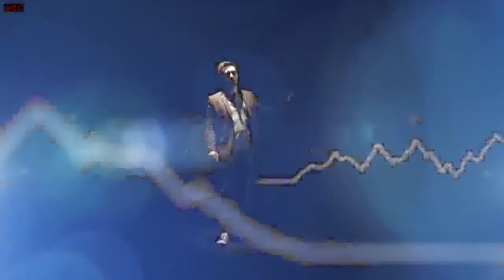Nanotechnology 2013 Graphene is much more than just a flat crystal